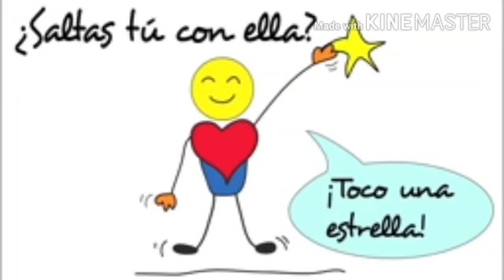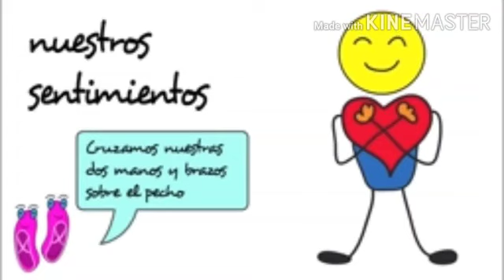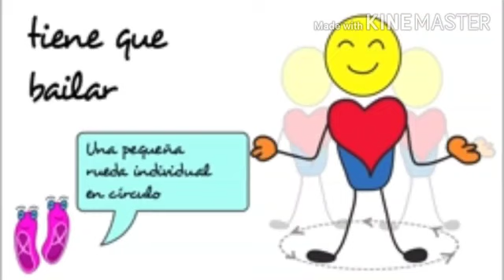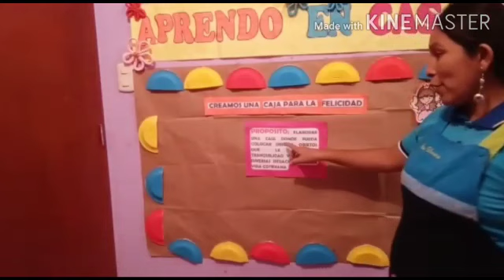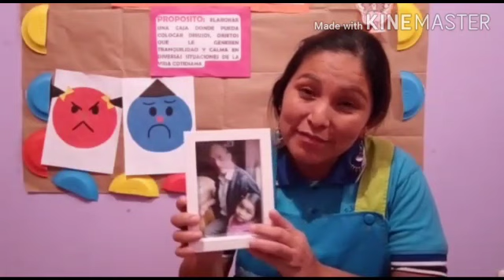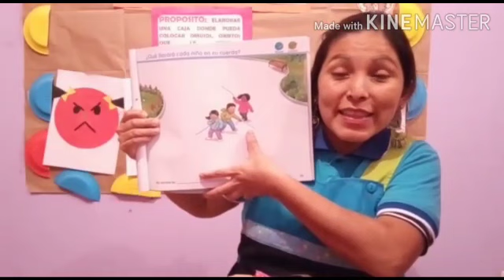creamos una caja de la felicidad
aula alegria - miss viviana